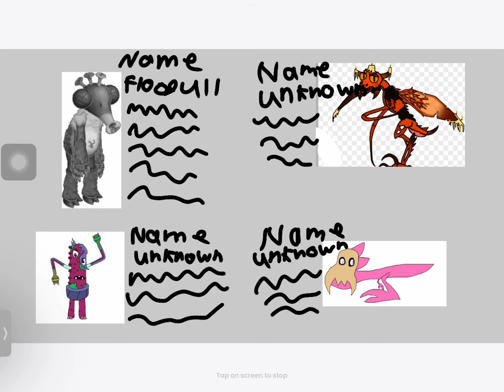Unknown lore boo’qwurm arrives§